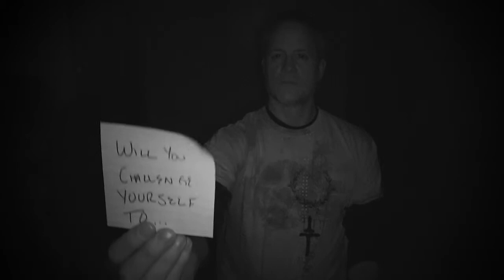My Card Video: Year Two --Day 6 | #363